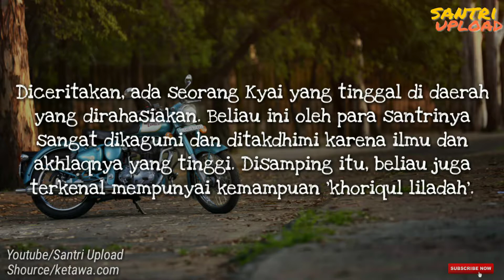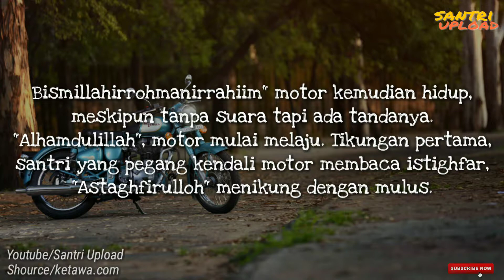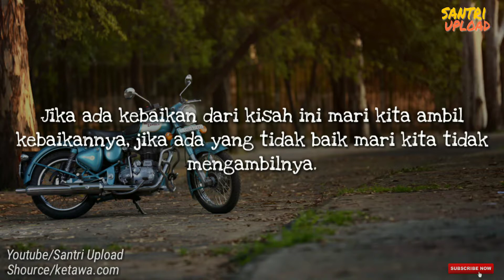Cerita Lucu Humor Islami Kisah Motor Ajaib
Kisah Lucu Humor Islami Kisah Motor Ajaib, ingin tau ceritanya gimana? silahkan simak videonya ya😊.

Kisah lucu, cerita lucu, lucu, humor islami, humor, motor ajaib, abu nawas, kisah abu nawas, abu nawas lucu.